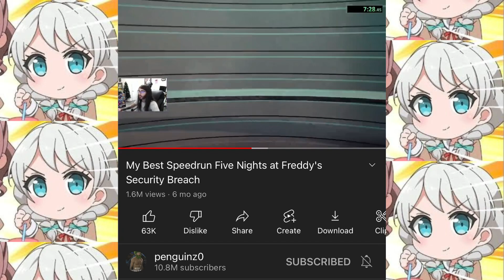„Thanks for resub, Bushido”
we're gonna go slow